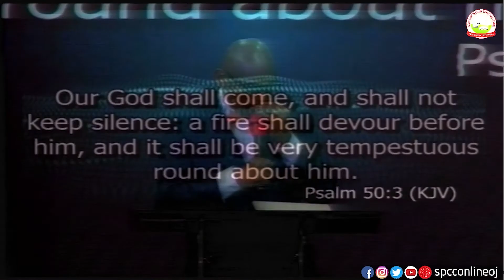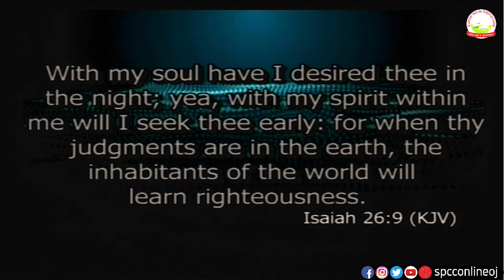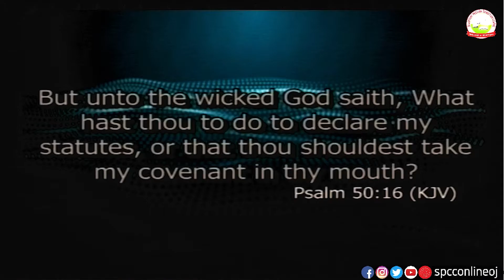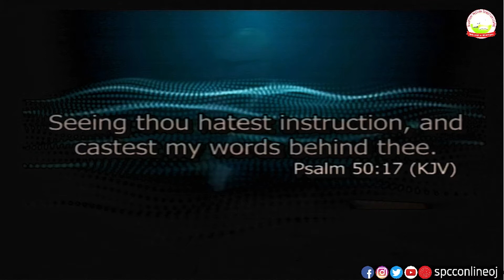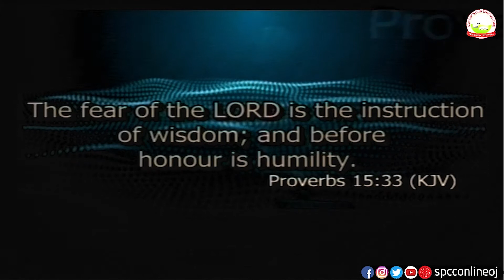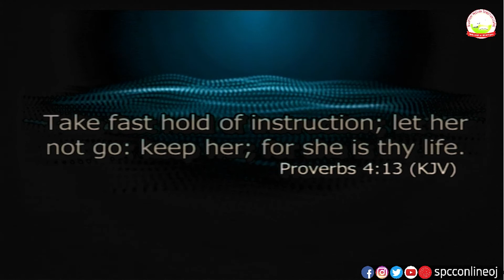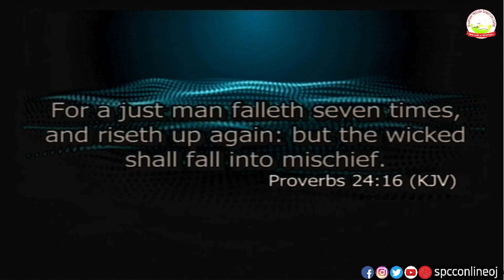"Humility Instruction & Wickedness". - Pastor Olubi Johnson.